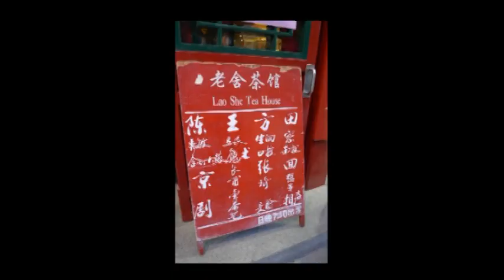Laoshe Tea House, Beijing (北京 老舍茶館)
在北京老舍茶馆覌看中国文化与艺术.